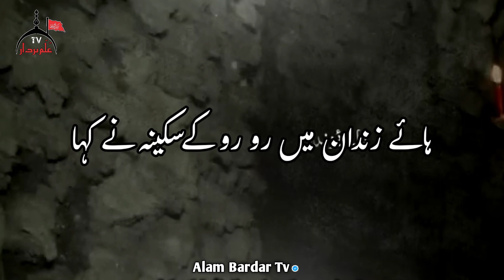13 Safar Noha WhatsApp Status | Zindan E Sakina | Ali Hamza | Shahadat Bibi Sakina SA Noha Status